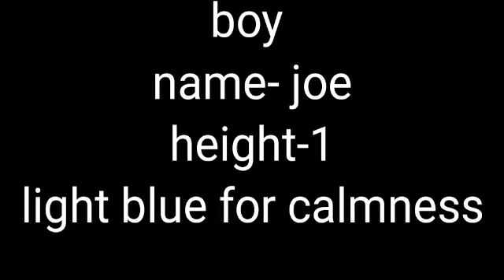AlmondsDramaClub i think i did that right. Plz tell me if i did it wrong or u want any changes.